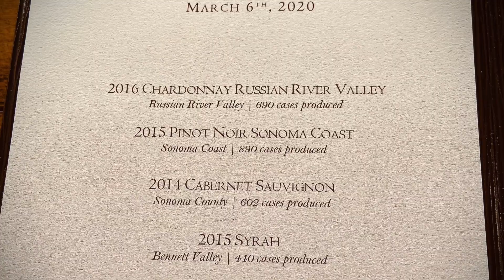Springtime in Sonoma County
Spring in Sonoma County!